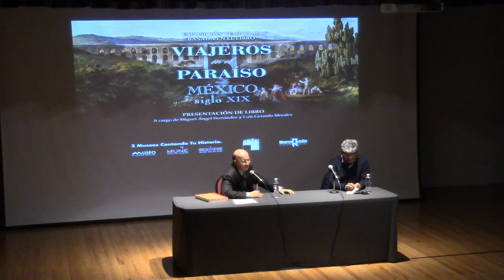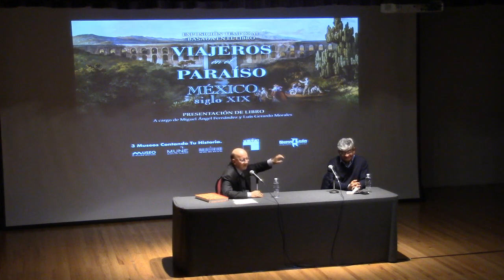Presentación de libro: Viajeros en el Paraíso.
Exposición temporal basada en el libro
Viajeros en el Paraíso. México siglo XIX

Emprende un recorrido a través de pinturas, fotografías, libros y objetos que dan cuenta de los viajes de artistas, escritores y exploradores extranjeros que visitaron México en el siglo XIX.